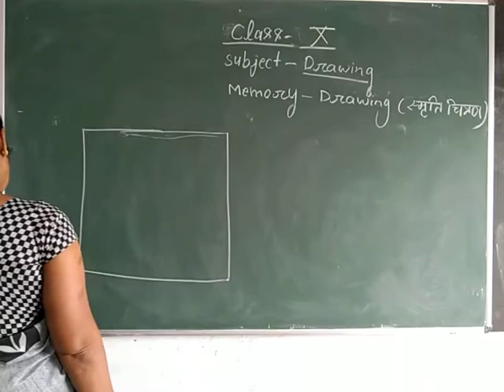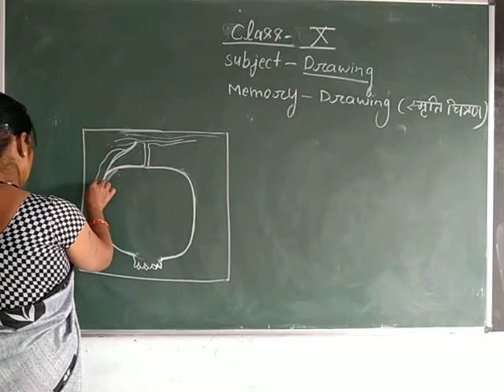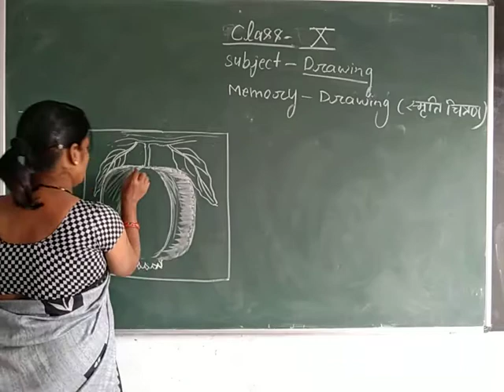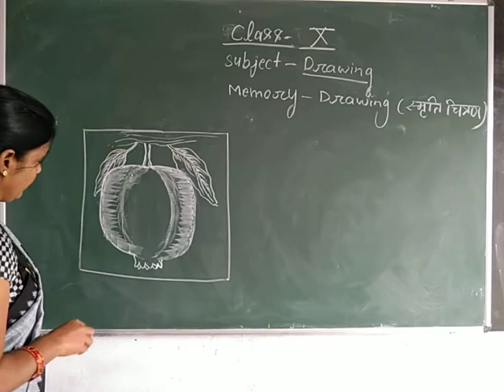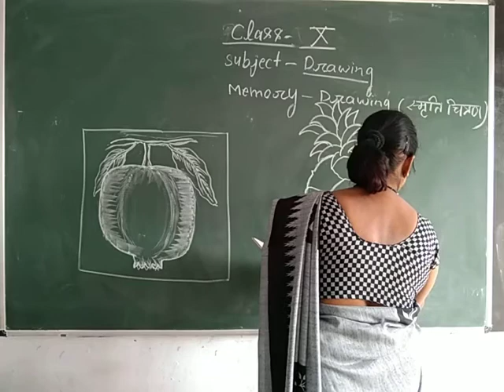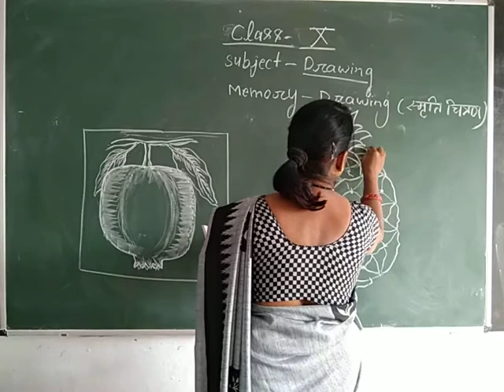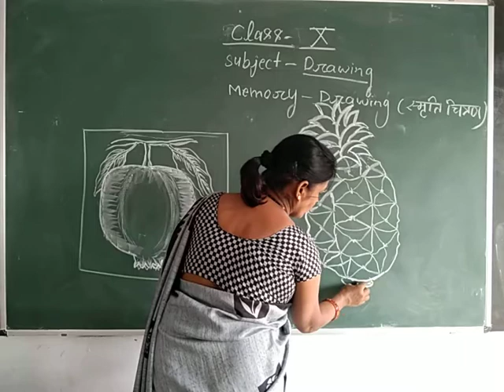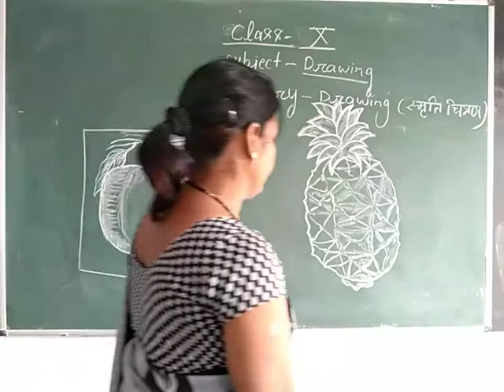Class-10 Drawing By Poonam Singh